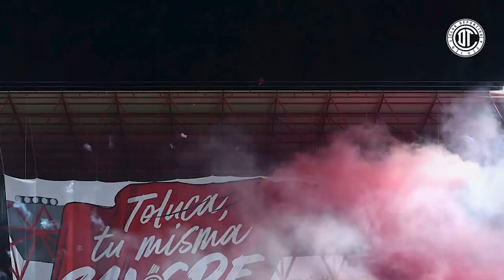✅🔥👺LAMENTABLES NOTICIAS! ESTO NO PUEDE VOLVER A PASAR | ESTADIO PESARA A TOLUCA? LEO Y NACHO AM3N4Z4